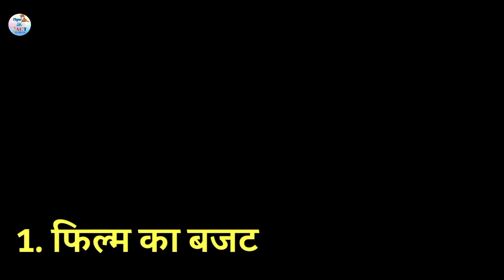आदि पुरुष मूवी Boycott होने की 5 सबसे बड़ी वजह || Biggest mistakes of Adipurush movie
आदि पुरुष मूवी Boycott होने की 5 सबसे बड़ी वजह !
biggest mistakes of Adipurush movie .

Most surprising facts of the world
some things you didnot know
amazing fact
amazing facts in the world
interesting facts related to adipurus movie
interesting facts related to ramayan
Aadi Purush
Aadi Purush movie
Aadi purush movie mistakes
5 biggest mistakes of Adipurush movie
biggest mistakes of Adipurush
aadipurus story
aadipurus biggest mistakes
Aadi Purush movie review
Aadi Purush movie full explained
aadi purush expose
why boycott aadipurus
aadi purush Movie Facts
moovie facts
aadi purush facts
Bollywood movie facts
Ramayan
world fact
fact about ramayan
facts about aadi purush Movie
daily fact
daily life fact
fact in the world
facts in hindi
5 amezing fact
5 interesting facts
good knowledge